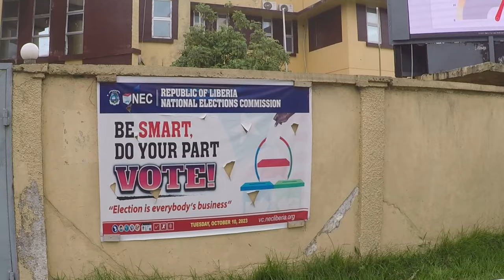MONROVIA CITY TOUR, AFRICA OLDEST REPUBLIC, LIBERIA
Liberia is a country in West Africa, bordered by Sierra Leone, Guinea, and Côte d'Ivoire. It was founded by freed American slaves in the 19th century and became the first African republic. The country has faced challenges such as civil war and the Ebola epidemic, but has made progress towards peace and stability in recent years.